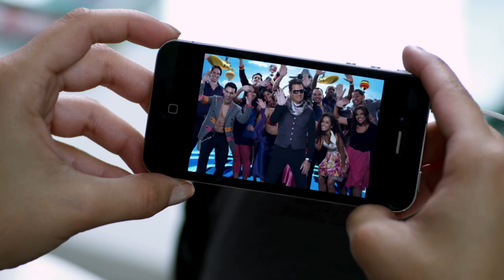Yellow Submarine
Willy Chirino

Record Label: Eventus/Latinum

Filmed by: Filmheads

Director: Jose Sagaro